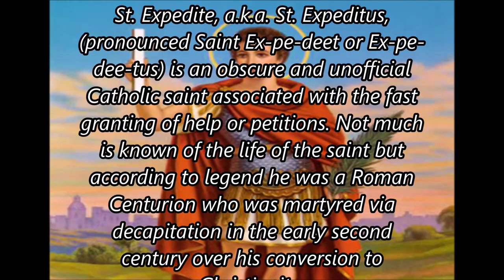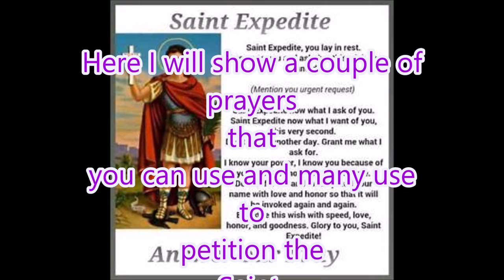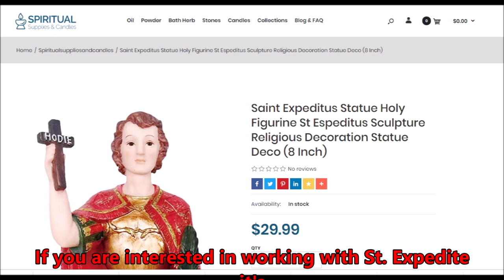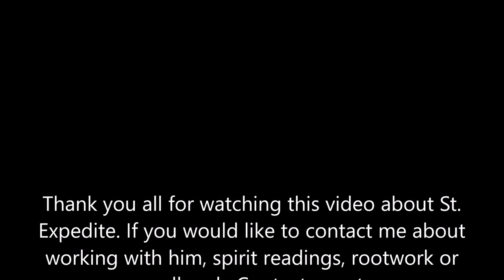WHO IS ST. EXPEDITE? ?| HOODOO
Just who is St. Expedite and how is he connected to HOODOO or Folk Magick. Visit my online store.

Hello there, thank you for contacting me. I would recommend you hire me for a consultation and we can go over your situation. Here is my info...

You can pay via my website for spirit readings and consultations.

or you can go another route.
To set up a phone, text, or chat session with me so I can hear more about your situation and see what would be best to do.
My rates are $100 for an hour or $60 for thirty minutes.
My PayPal email is if you don't do PayPal I will send you an invoice, just let me know which time you want when you
are ready then,
after you hire me to send me your phone number and we can book a good time.

High Priestess Kathie

Link to purchase my oils and kits! Protection, Baneful Magick, Money,